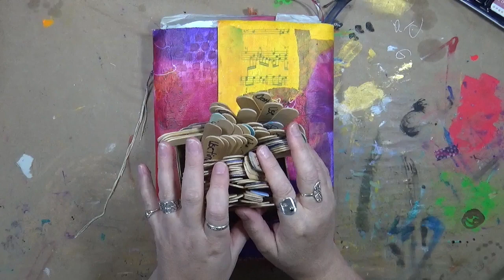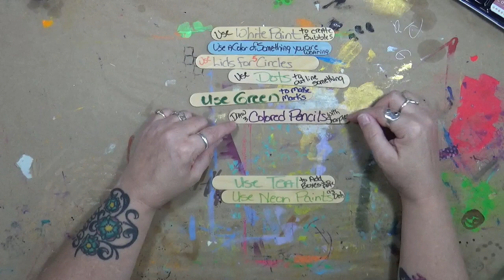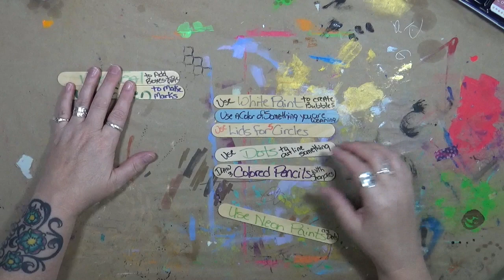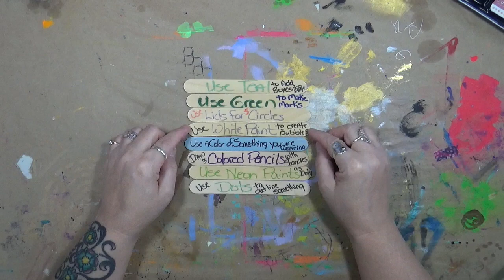Cindy's Crazy 8's October